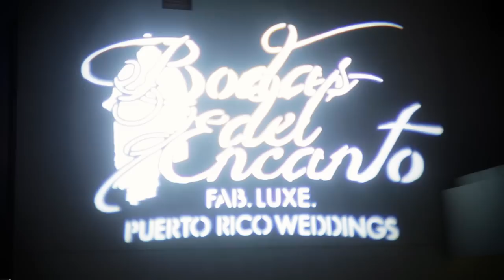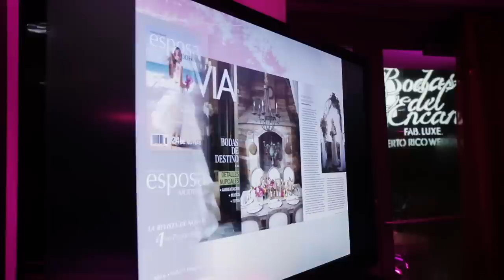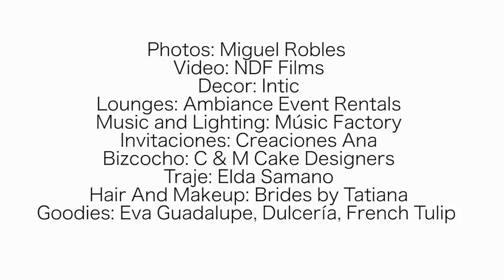Bodas del Encanto Launch Party Vlog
Hello Lovies! Here is the official video from our Launch Party event a few months ago. This was easily one of the most special days in my life to date, to have so much support from my friend and family and more importantly all the local vendors meant the world to me. Thank you so much to Nelson from NDF Films for putting together this gorgeous video. I hope you enjoy this as much as I did! xoxo

Photos: Miguel Robles
Video: NDF Films
Decor: Intic
Lounges: Ambiance Event Rentals
Music and Lighting: Músic Factory
Invitaciones: Creaciones Ana
Bizcocho: C & M Cake Designers
Traje: Elda Samano
Hair And Makeup: Brides by Tatiana
Goodies: Eva Guadalupe, Dulcería, French Tulip